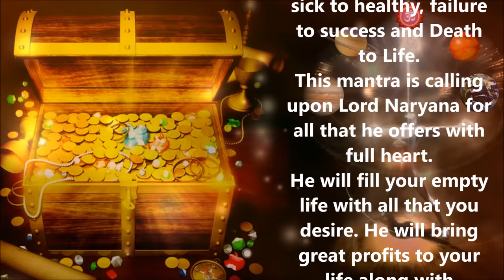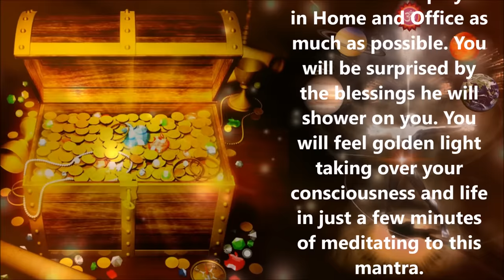SWARNA MANTRA / GOLDEN MANTRA FOR HUGE PROFITS IN WEALTH & HEALTH : VERY POWERFUL !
Take your meditation to the next level with 100% original certified Rudraksh Mala 108 beads.
Considered to be a gift of Shiva, Rudraksh Mala has amazing physical and spiritual benefits.
Each Dhyaan-mala is personally energized by DhyaanGuru.

Mantra : OM NARAYANAYA SWARNAYA HARI OM

Narayana : Free flowing energy
Swarnaya : Golden energy
Hari : remover of all sickness
OM : sound of Universe.

Let the free flowing golden energy enter our life and let it remove all sickness and make us one with the Universe.

Narayana is the Golden God who holds the biggest Treasures of Universe, which includes the Treasure of Life, Treasure of Love, Treasure of Success,Treasure of Luck, Treasure of Fortune and the Treasure of Health.
He brings golden light to your life by showering abundance and prosperity. He can turn your fate from being pauper to king, sick to healthy, failure to success and Death to Life.
This mantra is calling upon Lord Naryana for all that he offers with full heart.
He will fill your empty life with all that you desire. He will bring great profits to your life along with benefits of good Karma. He can balance all cosmic forces to work in your favor.
This should be played in Home and Office as much as possible. You will be surprised by the blessings he will shower on you. You will feel golden light taking over your consciousness and life in just a few minutes of meditating to this mantra.
Take advantage of each opportunity in Life which can bring a positive change. Keep an open mind. Let go of hate and anger. Do your best in Life. Share with those in need. This is all what Narayana likes to see before he enters your life with his golden treasures.

OM

DHYAANGURU is a Humanitarian, Philanthropist, Mentor, Motivator, Doctor and a Spiritual Guide who has helped thousands over the years with Lectures and workshops on Self-Development, Meditation and Mantras.

SPEAKER: DHYAANGURU DR. NIPUN AGGARWAL, MD, MBA, MHT